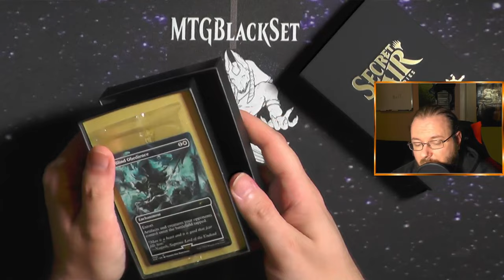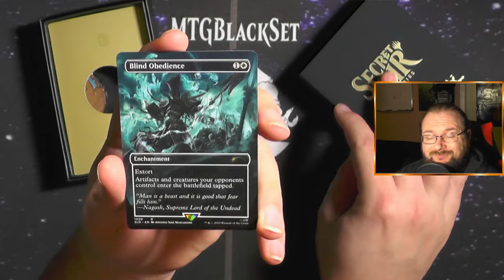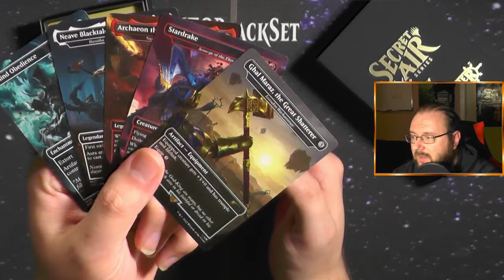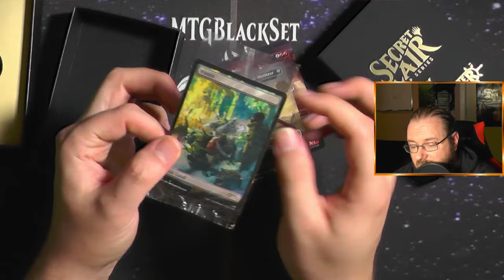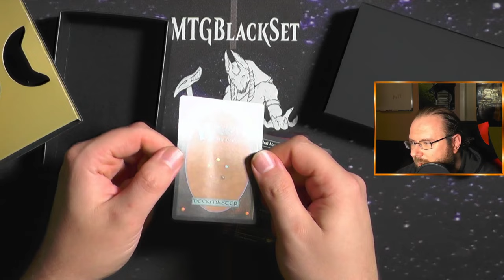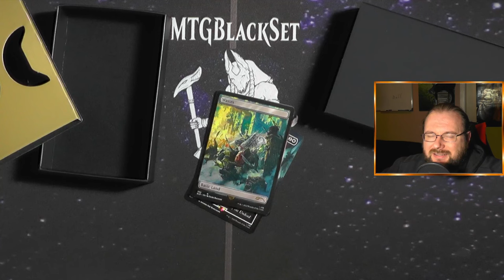Secret Lair x Warhammer Age of Sigmar (Secret Lair Drop Series) [Opening]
Age of Sigmar ist ein geiles Universum (NEIN ICH BIN KEIN FANTASY FAN SORRY!!!).
Und Magic hat ein paar Crossovers mit dem BESTEN der Universe Beyond Treatments ;)
Also reingucken!!

Intro